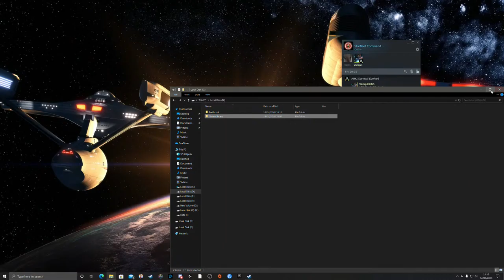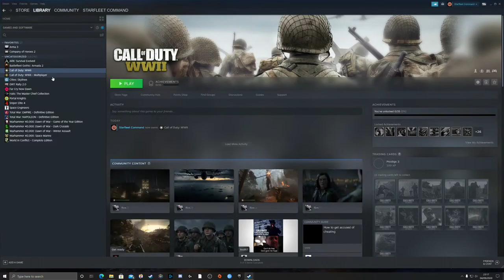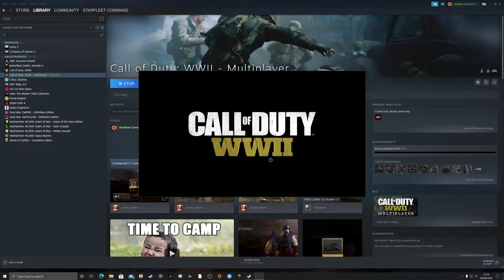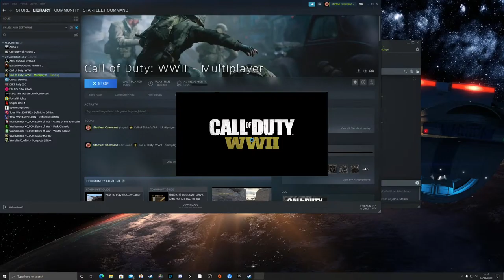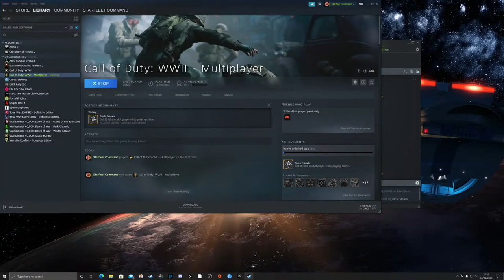Joseph Wilson Live Stream